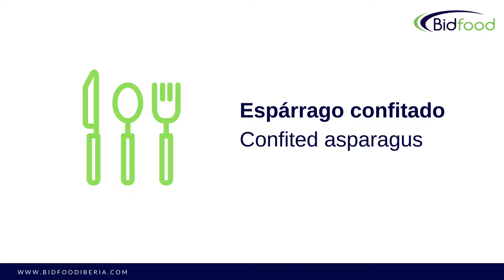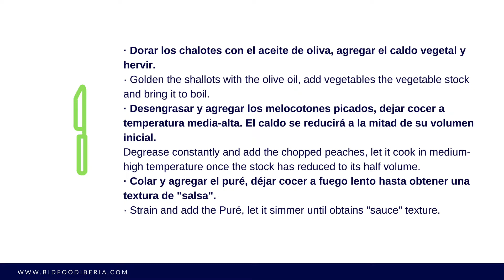Espárragos fritos rellenos de tartar de vegetales frescos y salsa de melocotón by Natalie Jewell